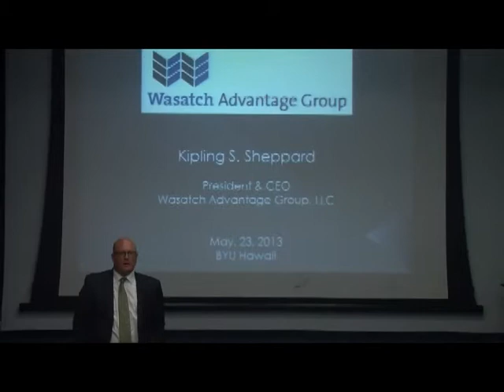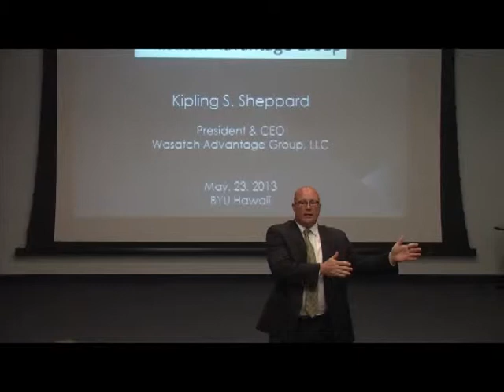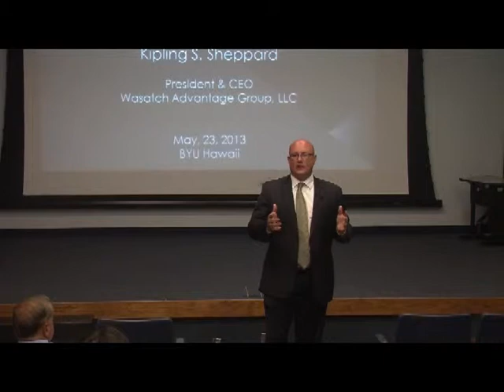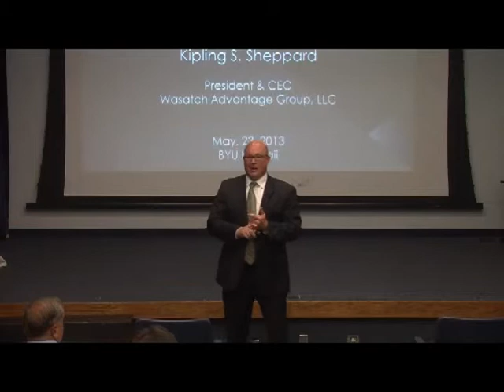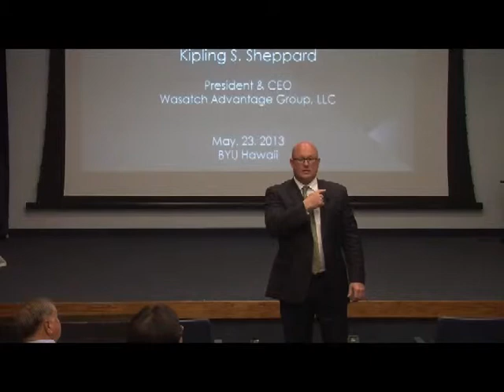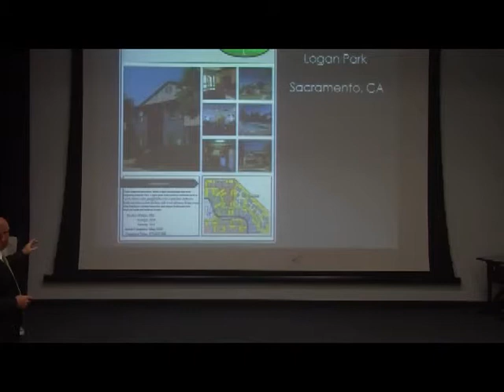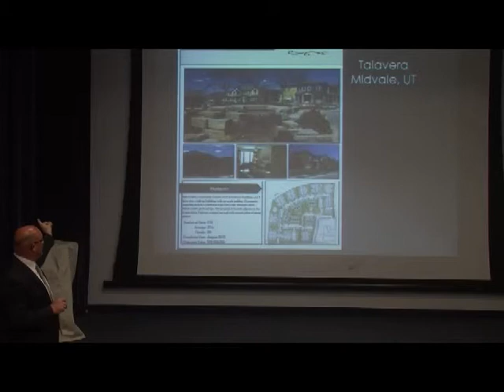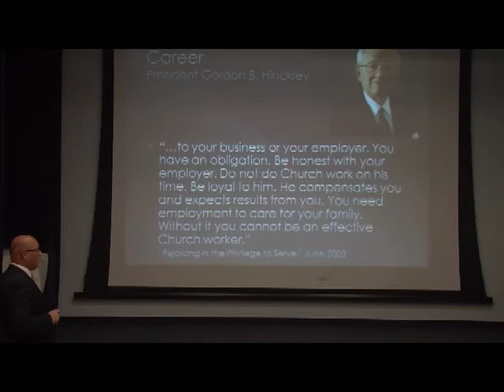Kippling Sheppard ENTR 375R Lecture